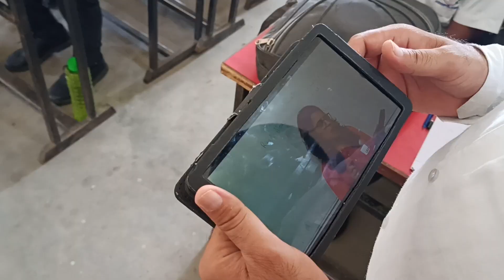Prakash Global School, Jaunpur, Uttar Pradesh | Virtual School Tour 2022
Framed in 2011, Prakash Global School is one of the reputed and reliable schools in Jaunpur, Uttar Pradesh.